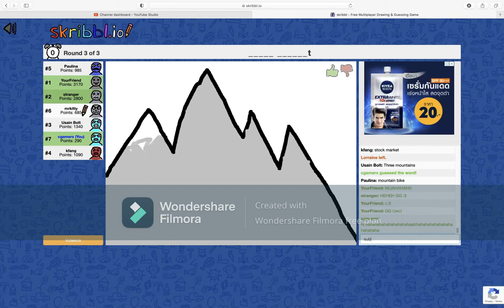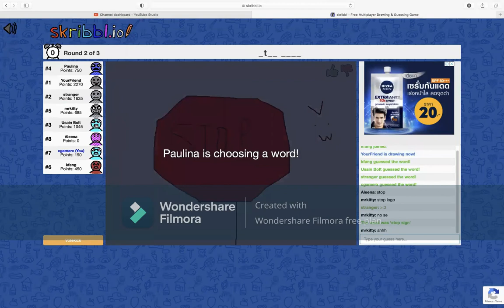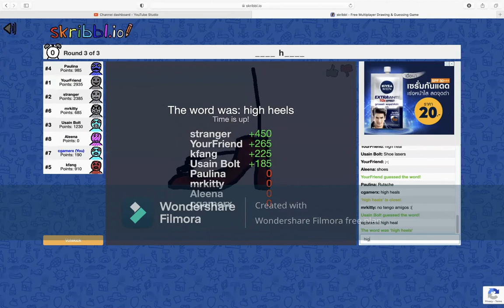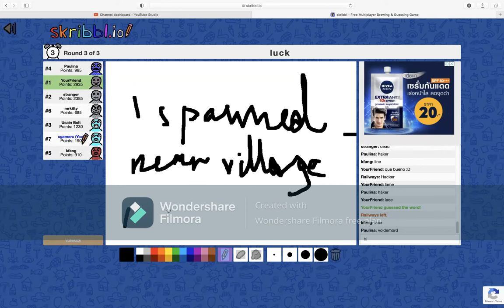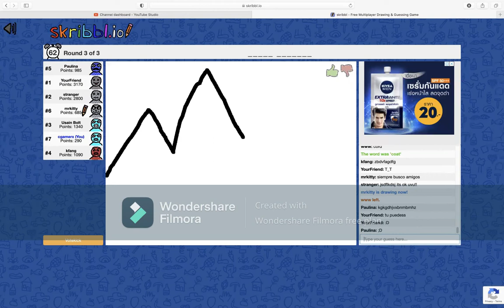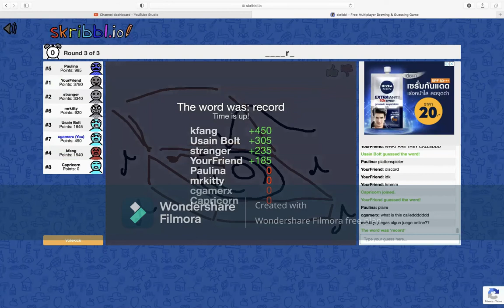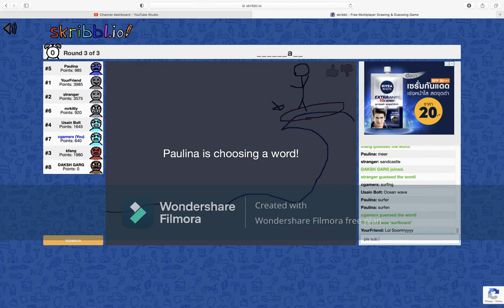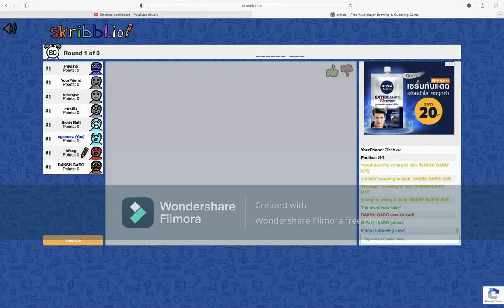Lets see how many questions can you and me solve in skribbl .io